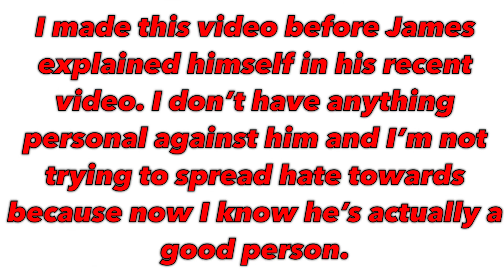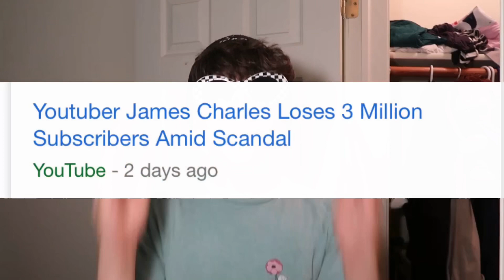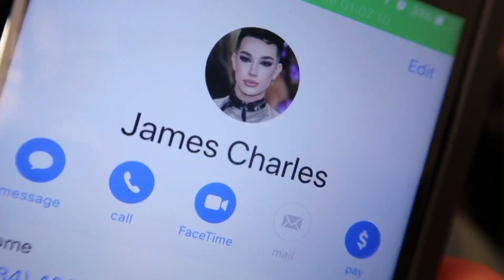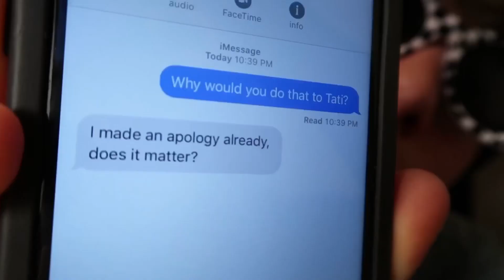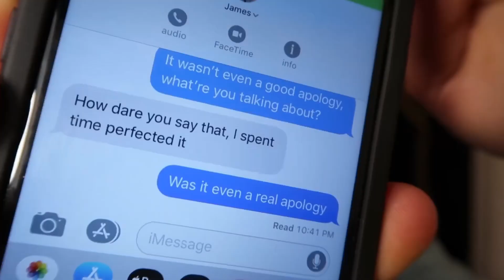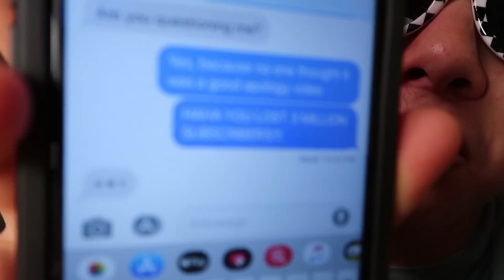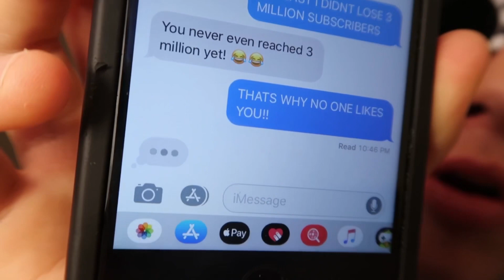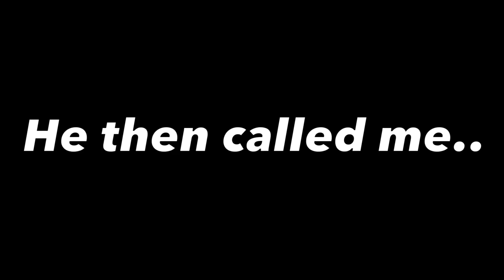I SENT A DM TO THE REAL JAMES CHARLES!! (OMG HE ACTUALLY RESPONDED)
Guys, this video was made after James Charles explained himself.. so I might have talked bad on him because I didn't know he was actually innocent. This video was actually so crazy considering the fact that I was able to text him. I asked him about Tati and if his apology video was actually genuine, but things got heated. I started throwing insults at him and then he did the same. It got to the point to where he came to my house. Crazy right? Watch the whole thing if you're interested.. It would also be awesome if we could hit 10,000 LIKES. Like this video if you're excited for school ending and SUMMER!! I know that's an insane goal but I think at least 10,000 peopler are excited for Summer and school closing.. Anyways, I hope you guys enjoyed this video!!

► (Special thanks to Rocco)

Uploading at least once every week!! Yayy!